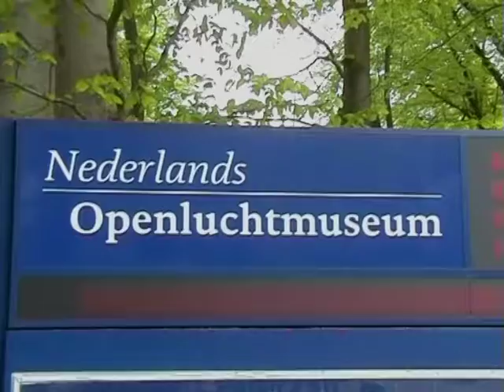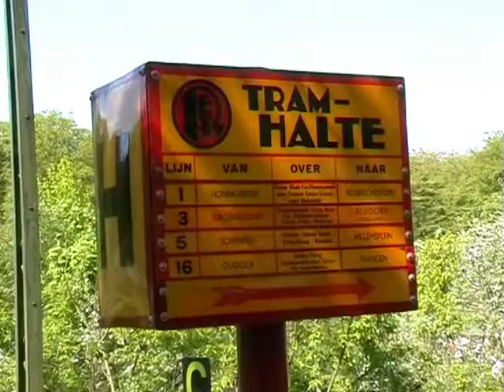Tersnij (10) Arnhem, Openluchtmuseum